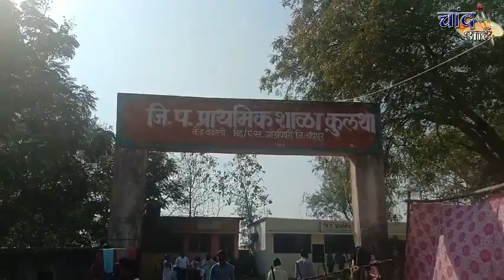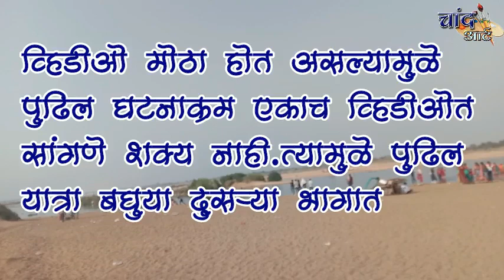कुलथा येथील शिवरात्र निमित्त भरलेली यात्रा/Indian festival, enjoy my village festival-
Chand art.

knowledge and entertainment ,educational groath , business idea , business information in Marathi , graphics designing,